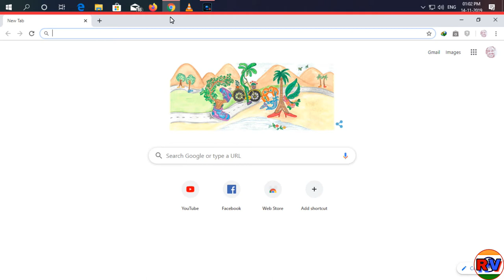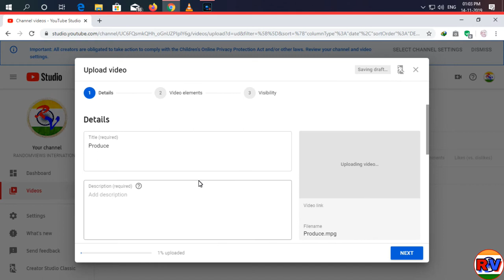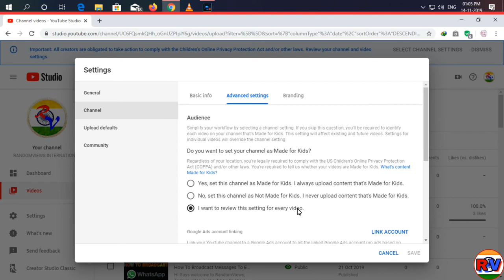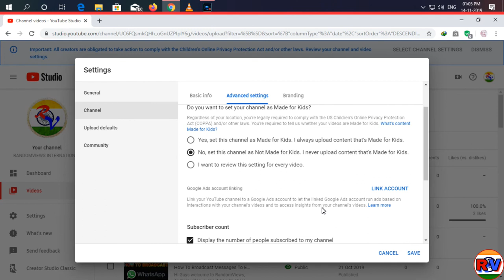What Is COPPA? How To Set New YouTube Settings?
Hi Guys welcome to RandomViews, Today's video is about new setting required for all creators by YouTube, COPPA and FTC. COPPA - Children Online Privacy Protection Act, FTC - Fedral Trade Comission. Youtube brought this settings as it paid 175 million dollars fine . Please make sure that your channel doesn't violate the law, if your channel and video is targetting kids itll have some restrictions.